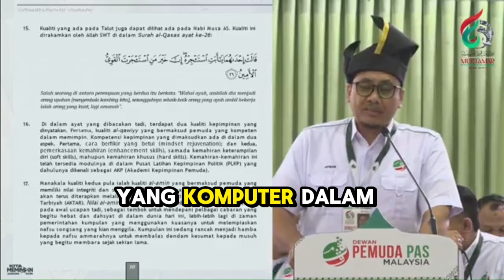PART 1 Ucaptama Kita Memimpin (Sempema Muktamar DPPM kali ke 65)